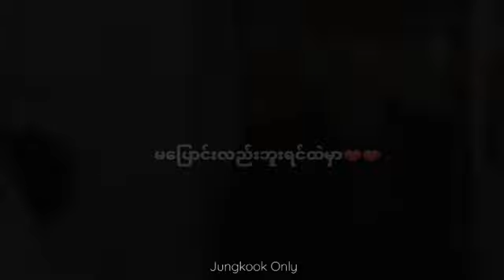❤ ( Jungkook ) ကျိန်ဆိုပါတယ် မင်းကငါအချစ်ဦး ❤